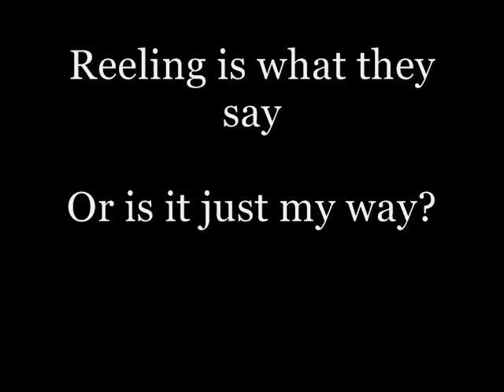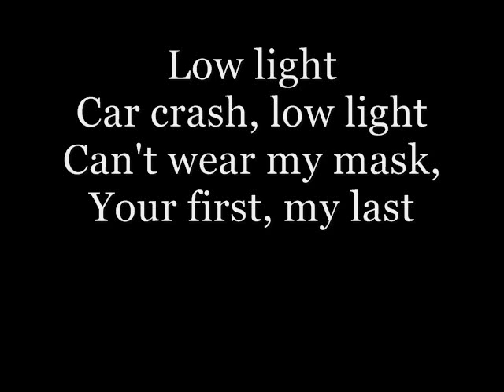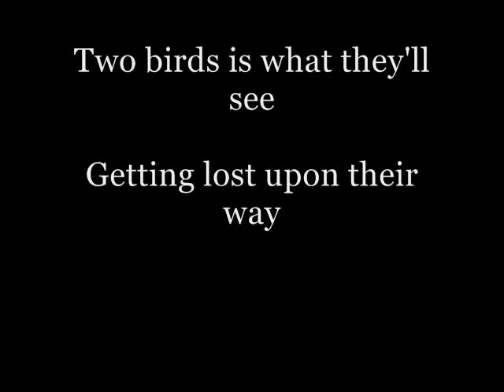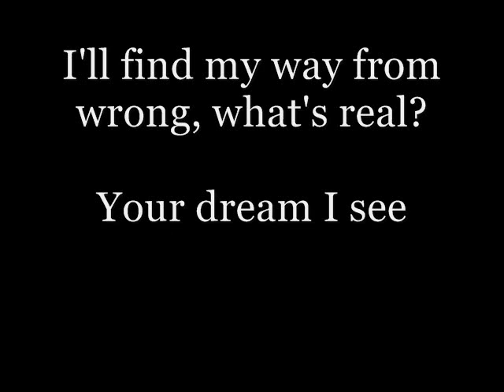Pearl Jam- Low Light lyrics- Yield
Lyrics for Pearl Jam's "Low Light", off of 1998's Yield!